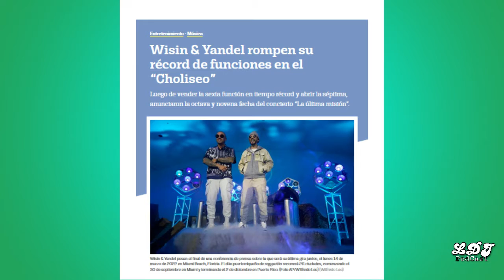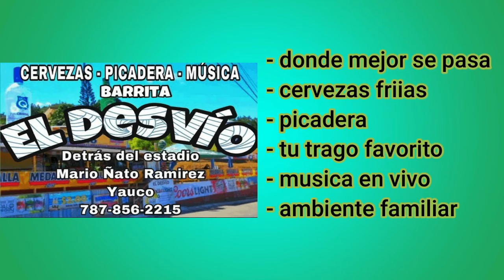Wisin & Yandel rompen su récord de funciones en el “Choliseo”